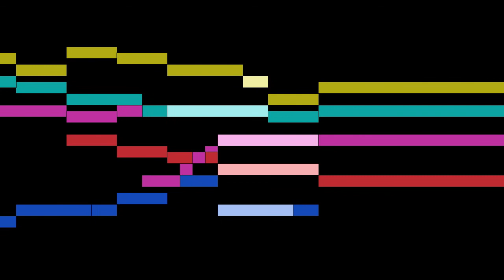Byrd - Content is Rich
An animated score of "Content is Rich", by Byrd.